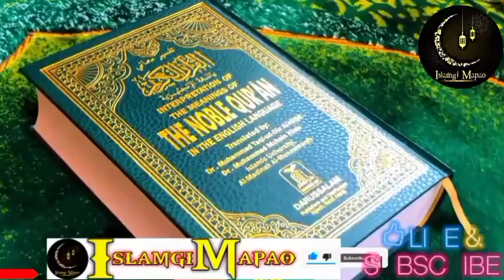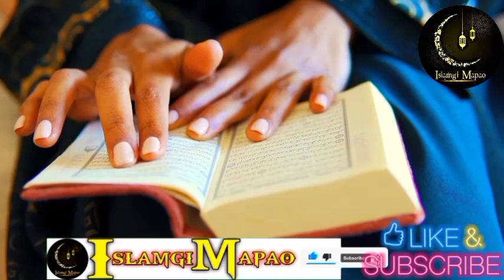Prophet Muhammad S.a.w. Ep-11 Dunya Thadokhiba😭😭😭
PROPHET MUHAMMAD S.A.W. GI PUNSI WARI

Video Asida Prophet muhammad s.a.w. gi punsi wari gi  Saktam khara taakli. wari asi punna taaminnasi aduga kaanaba  kaya punna louminnasi.ALLAH amasung mahaki nungsiba  Rasool S.A.W.gi apaambada punsi lenba ngamnaba hotnasi.Inshallah!